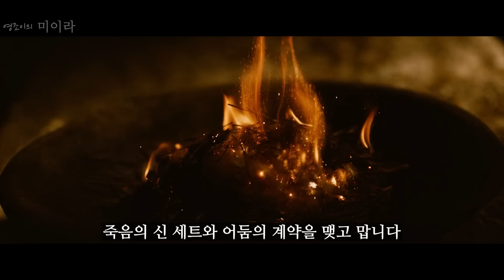새로운 히어로의 세계를 계획하여 만든 다크유니버스 세계관의 첫 영화 🎬 결말포함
여러분들이 재미있게 보셨으면 좋겠어요~📺